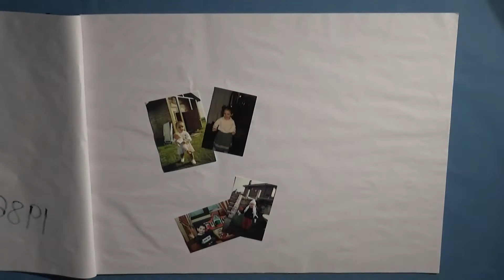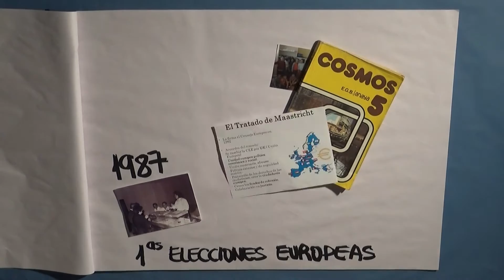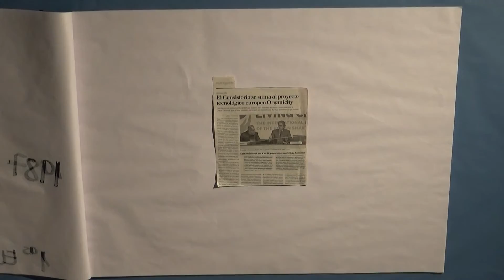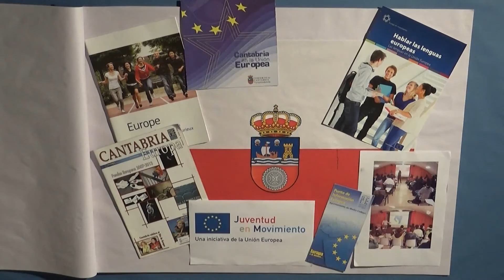Creciendo con Europa I.E.S. La Granja (2) (Objetivo Europa 2016)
Concurso Objetivo Europa 2016